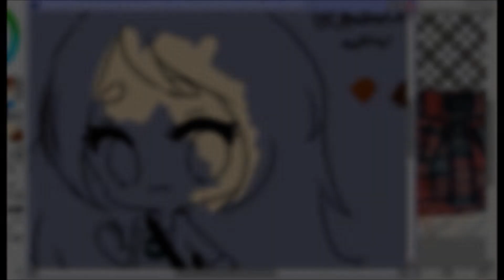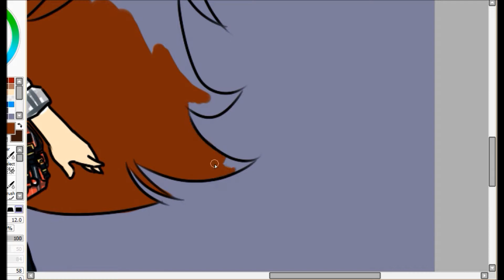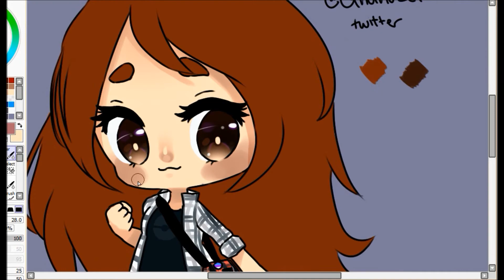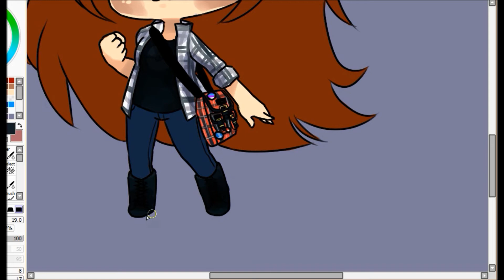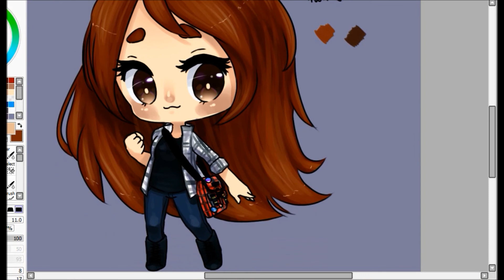【Speedpaint】| Ashers ☆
Commission done for Ashley~ Go check her out!

☆ RECORDING Software - Debut Video Capture Software

This video and artwork is owned by CthulhuFruitLoops unless stated otherwise.